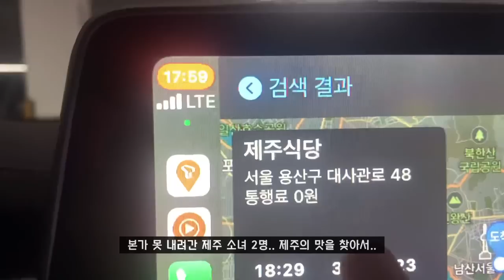[VLOG] 설날 자취생 브이로그 | 친구 화장해주기 | 미니겟레디 | 일상브이로그 | 먹방브이로그 | 스킨케어 | GRWM | MUKBANG | 재유JEYU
안녕하세용 재롱이덜!!
이미 3주나 지났지만ㅎ 설날 당일 브이로그를 들고왔어요:)

고향에 내려가고 싶었는데..
일이 바빠서 못 내려가고 이번 명절엔 같이 못 내려간
같은 고향인 소라쌤과 집에서 놀다가, 제주도 음식 식당 찾아가서 밥 먹고 하면서 명절을 보냈답니당 크크

요새 튜토리얼이나 팁 위주로 올리느라
브이로그를 자주 못 올렸는데, 자주 찍어서 들고올게요💚

그럼 우리는 다음 영상에서 만나용! 안뇽!
🍃이니스프리 그린티 씨드 세럼 4세대 구경가기🍃